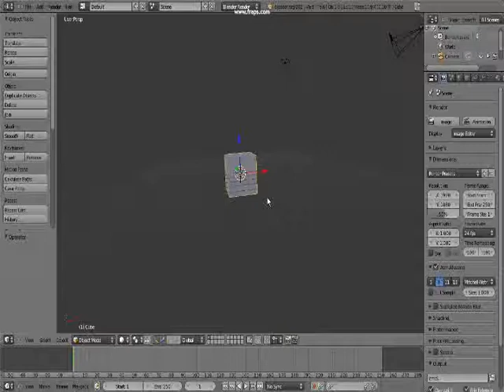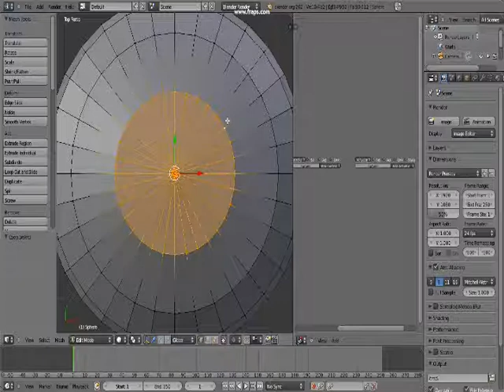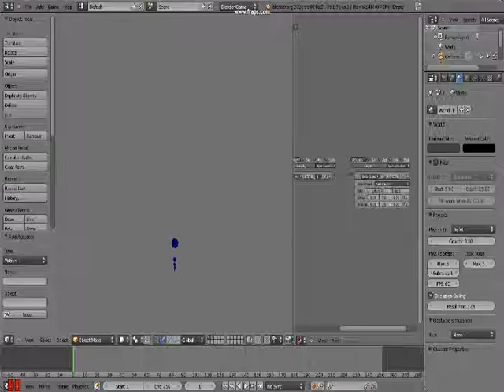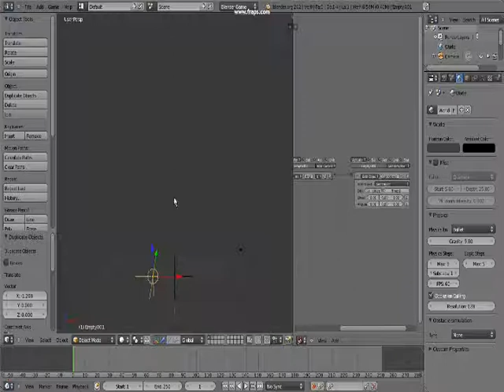how to make rain in blender 2.56 (enjoy)